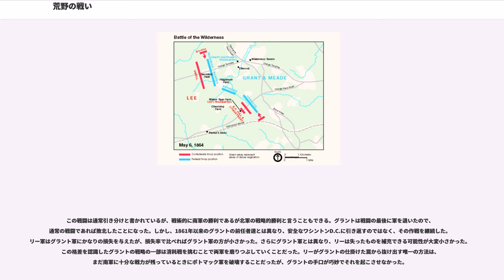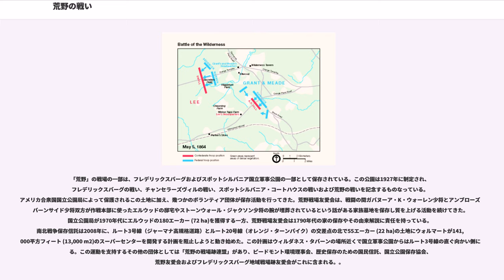荒野の戦い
荒野の戦い（こうやのたたかい、英:Battle of the Wilderness）は、南北戦争の中盤1864年5月5日から7日に、北軍ユリシーズ・グラント中将が、南軍ロバート・E・リー将軍の北バージニア軍に対して起ち上げたオーバーランド方面作戦の最初の戦いである。この戦いで両軍は大きな損失を出し、グラント対リーの流血の多い消耗戦の始まりとなり、最終的にアメリカ連合国首都リッチモンドを囲むまで続いた。戦闘そのものは戦術的に引き分けたが、グラントはその鉾先を逸らし攻勢を継続した。

戦場はスポットシルバニアの荒野であり、バージニア州中部のスポットシルバニア郡とオレンジ郡に跨る約70平方マイル (181 km2)以上に、ほとんど通過できないような低木の茂みと起伏の多い地形が拡がっていた。この近辺では1862年から1864年に多くの戦闘が行われており、中でも1863年5月のチャンセラーズヴィルの戦いは損失が大きかった。「荒野」およびチャンセラーズヴィルは同じ地点で戦われたと言われることがあるが、実際の「荒野」は数マイル西であり、北軍の左側面にあたるブロック道路沿いの戦場が唯一重なっているだけである。
1864年5月2日、表向きジョージ・ミード少将の指揮下にあるポトマック軍だったが、グラントからの命令で3つの異なる地点でラピダン川を渉り、ウィルダネス・タバーンで結集した。この地点は1年前のチャンセラーズヴィルのときに南軍が結集し、北軍の右側面に破壊的な攻撃を掛けたところだった。しかし、グラントは南に進む前に以前の戦場より西にその宿営地を選んだ。一年前の北軍とは異なり、グラントは「荒野」で戦いたいとは思っていなかった。

リーにとっては、一年前と同じ理由で「荒野」で戦う必要があった。グラント軍101,000名に対しリー軍の勢力は61,000名と劣勢であり、またグラント軍に比べて大砲の数も少なく銃の質も悪かった。リーは樹木が混み合った「荒野」の中で戦うことにより、グラント軍の大砲の優位を打ち消し、また接近戦とその後の混乱とで劣勢なリー軍にもチャンスが生まれると考えた。

南軍ジェイムズ・ロングストリート中将の第1軍団2個師団（ジョージ・ピケットの師団はゲティスバーグの戦いでの損失を補充中であり、リッチモンドの防衛に回っていたので含まれていない）は、25マイル (40 km)西の重要な鉄道結節点ゴードンスビルを守っていた。リーは第1軍団を呼び寄せてこれを待ちながら、リチャード・イーウェル中将の第2軍団とA・P・ヒル中将の第3軍団22,000名を押し出し、グラント軍が南に動く前に交戦を目論みその通りになった。5月5日、リー軍の左翼イーウェル軍団と右翼ヒル軍団が北軍と交戦した。

イーウェルの左翼は北軍ガバヌーア・ウォーレン少将の指揮する第5軍団と対戦し行き詰まりになった。この日の大半、イーウェルの18,500名の軍団は戦場のこの地域では勢力的にやや優勢を維持した。しかし右翼では、ヒル軍団がウィンフィールド・スコット・ハンコック少将の北軍第2軍団と第6軍団からの1個師団に激しく攻撃され追い返された。しかしその陣地は守った。

5月6日、この日のハンコックは40,000名に近い部隊を指揮しており、ヒル軍団への攻撃を再開し、一方イーウェル軍団の前には北軍の増援が厚く到着したために、リーが第2軍団をヒル軍団に向かわせようとしたこともできなくなった。午前の遅くまでにハンコックはヒル軍団を2マイル (3 km)以上も押し込み、大きな損失を与えた。リーは第3軍団が悲惨な苦境にあるのを見て、数時間前に到着しているはずのロングストリート軍団を絶望的に待ち望み始めた。

ロングストリートと12,000名の第1軍団は正午頃にやっと到着したが、丁度良い頃合いでもあった。ハンコック部隊は6時間に及ぶ戦いで疲れ乱れてきていた。ロングストリート軍団が攻撃すると北軍が後退し、それから2時間のうちに状況は完全に反転した。ロングストリート軍団は失っていた地盤を取り戻したうえにさらに1マイル (1.6 km)前進し、ハンコック軍にブロック道路で再結集することを強いた。戦闘の決定的瞬間にロングストリートは未完成の鉄道が切れている所から攻撃して、これが北軍を分断し混乱を増させた。しかし、ここでその勝利を完結させるにはロングストリート軍団の勢力が十分ではなく、間もなくブロック道路付近で戦闘の勢いが無くなった。戦場のこの地域での戦闘が鎮まりかけたとき...